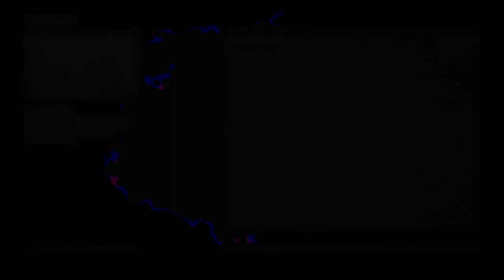Echo1scott vs the vampire part 2